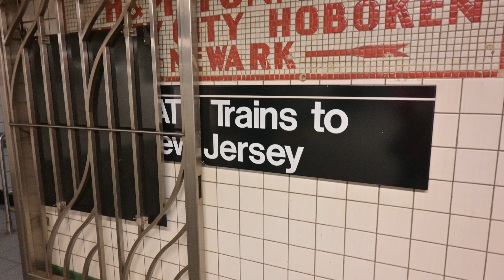come with me on a thriftventure│nyc vlog#2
Welcome to my THRIFTVENTURE!
Shoutout to Savers (@savers_thrift) for making this video possible and for my spectacular new finds.